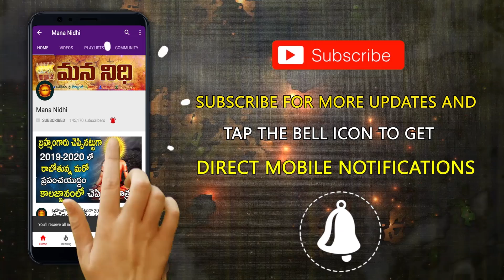ఈ మల మీ మసులోని కోరికలను చిటీకెలో తీరుస్తుంది ¦ Mana Nidhi